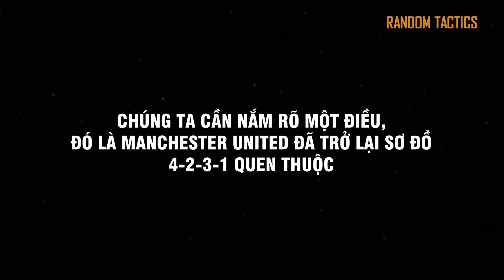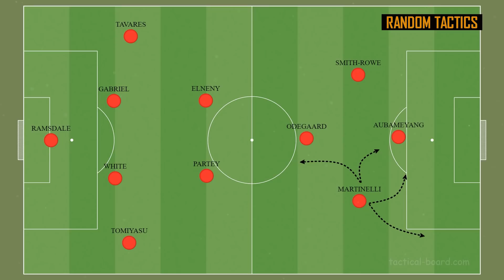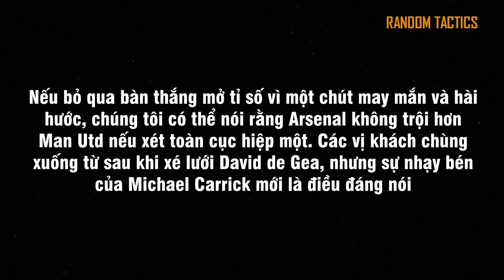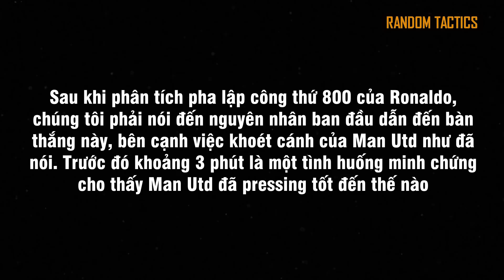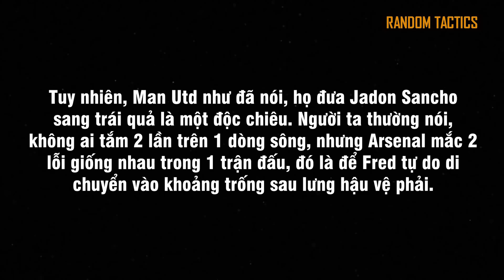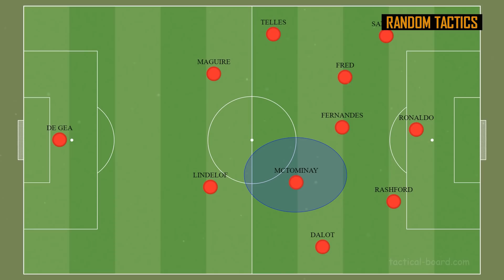KHÔNG PHẢI FREDSING, “BÍ KÍP KỊCH ĐỘC” CỦA CARRICK ĐÃ HẠ ĐO VÁN ARTETA | TACTICS (4)